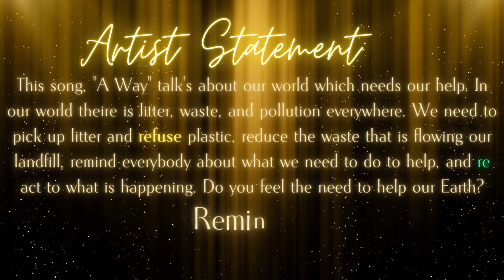Saanvi - A Way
Saanvi shares their song as part of the 2023 May the 4Rs Be With You Art & Media Contest.